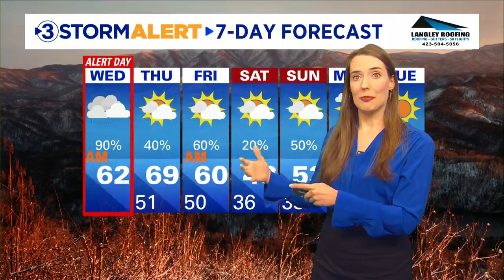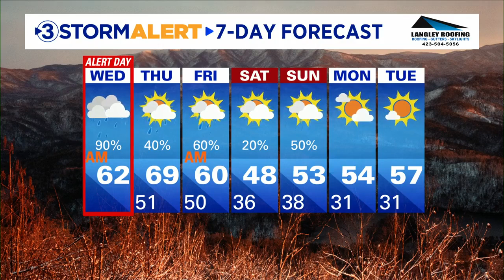Alison Pryor's Wednesday Forecast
The heaviest, worst rain should be done by 8am with the whole system finally exiting our area by about 10am. The rest of the day will be cloudy to mostly cloudy with highs in the low 60s.